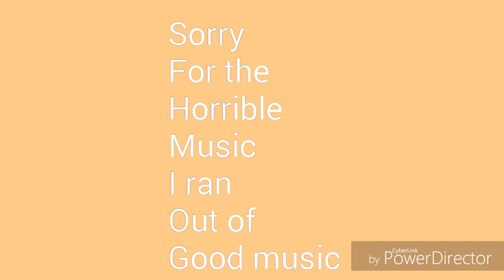adventures in Diep.io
I put a few Easter eggs in here do lookout for them!